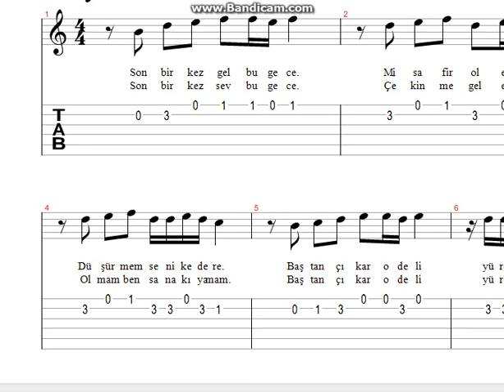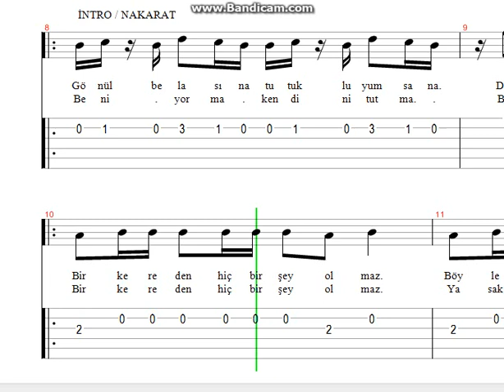Kenan Doğulu Bir Kereden Hiç Bir Şey Olmaz Nota Tab